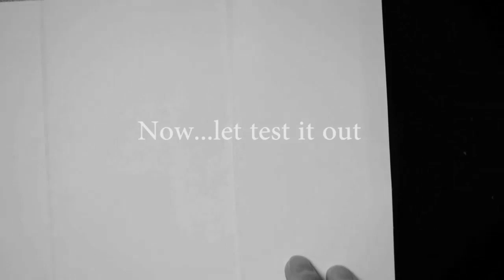HOW TO CUT AN ERASER AND MAKE IT AN ERASER PEN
In this video I will be showing on how to make your own eraser pen when you don't have the budget to buy a decent eraser pen like Tombow Mono Zero brand.  However in this video ...I didn't realize how bright my light it was...lol (sorry)...